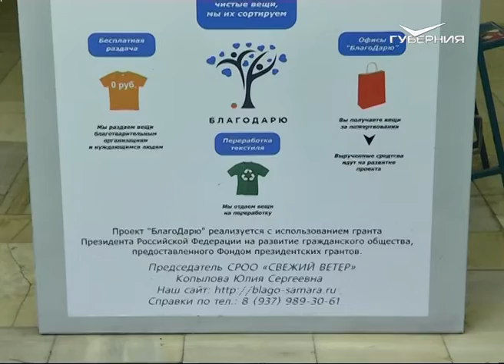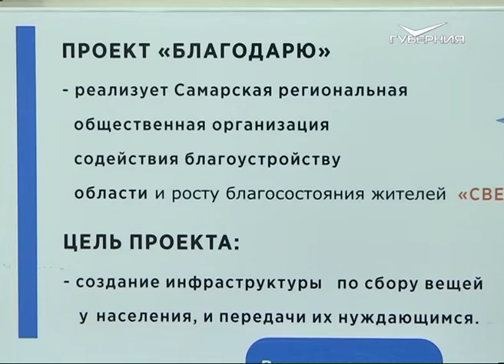Дмитрий Азаров провел встречу с победителями конкурса президентских грантов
От спорта до медицины, от экологии до правового просвещения. Социальные проекты некоммерческих организаций касаются самых разных отраслей. Губернатор провел встречу с победителями конкурса на президентские гранты. На что пойдут деньги и на какую поддержку НКО могут рассчитывать со стороны правительства Самарской области, расскажем прямо сейчас.